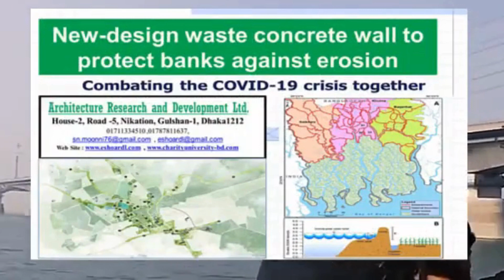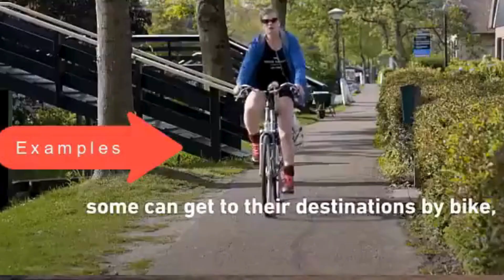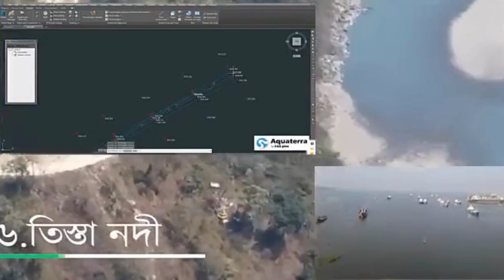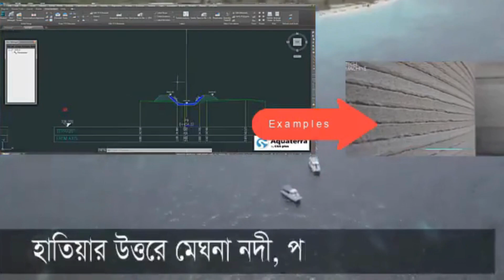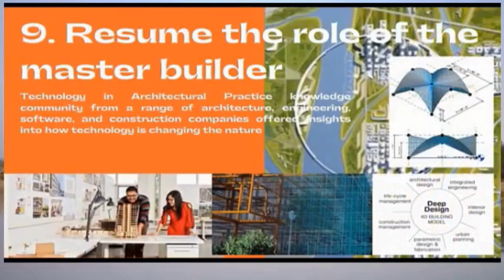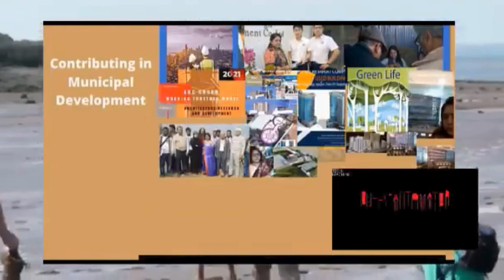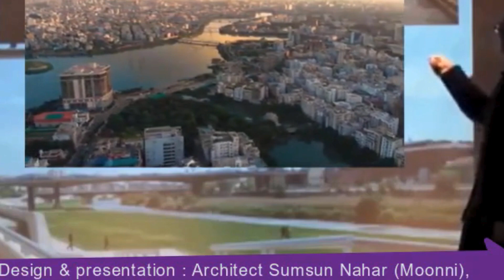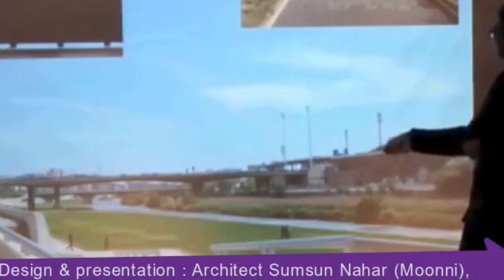RIVERSIDE-Sustainable business| ২০২৪ নদীর পাড়ের ব্যাবসা .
Top Eco-Friendly Business Ideas for a Sustainable Future
Welcome To ARD STUDIO RURAL ECO Jungle Builder.RIVERSIDE-Sustainable business| ২০২৪ নদীর পাড়ের ব্যাবসা .বাঁচাও নদী বাঁচাও দেশ

নরসিংদীর ডুপ্লেক্স বাড়ি নিয়ে আজকের স্বপ্নের নির্মাণ |

পাসপোর্টে ডলার এন্ডোর্সমেন্ট | Dollar Endorsement Policy For Bangladesh Passport |

Promotion | প্রমোশন | Ziaul Faruq Apurba | Safa Kabir | Rubel Hasan | Bangla New Natok 2020 !

ধীরে ধীরে বিকশিত হচ্ছে কাচ শিল্প | Glass Factory | Documentary Of Bogura | Glass Making | Ekhon TV!

এশিয়ার সবথেকে বড় সাফারি পার্ক | মাত্র ৫০০ টাকায় ঘুরে আসুন | The Largest Safari In ASIA !
⚠️⚠️জোনাকীর বাউলীতে😈কেউ হার্ট'অ্যাটাক🎯করলে কর্তৃপক্ষ দায়ী নয়😮😱|| MARSA 🆚 ZONAKI || Bus Race 💥🔥!

বিশেষ মুহূর্তে দুর্বল সঞ্চয় ভাই এর বাইক | MSI Vlogs |

ব্যাকবেঞ্চারদের সাথে টাংগুয়ার হাওর ভ্রমন 🇧🇩 - Dhaka To Sunamganj || Tanguar Haor Tour Plan || Part 1!

মাছ চাষ শুরু করার আগে কোন কোন বিষয়ে নজর রাখতে হবে | Fish Farming Business Plan!

2 দিন 1 রাত পাটা জালে মাছ ধরলাম 🐟 আর অসম্ভব মজা করলাম ।@SUNDARBANVLOG

Dubai 🇦🇪 To 🇮🇹 Europe দুবাই থেকে ইউরোপ বা কানাডা ১০০% আসতে পারবেন | দুবাই থেকে 🇨🇦 কানাডা !
দুধ থেকে কিভাবে ছানা মিষ্টি ও ঘি তৈরি হয় | Ghee | Misti | Chana | Perfect Chana Misti Ghee Make |

jobs in Bangladesh
design,home renovation,open plan,sustainable home,building a new home,working with an architect,sustainability,docs,Architect,sustainable architecture,sustainable architecture design,ecological architecture,ecology,vernacular,vernacular architecture

গাজীপুর এ সেকেন্ড হোম শেয়ার ওনারশীপ উইথ বিজনেস প্রমোশন  সহ মডেল নিয়ে আলাপ।
I am Sumsun Nahar Begum, known to everyone as Sumsun Nahar Moonni. I am operating ARD Studio Channel.  Through this channel, I try to answer various questions of general interest about sustainable development master plans, rural development, farm development, green architecture, trouble and tourism architecture, entrepreneurship development, work housing construction projects, etc. Besides, we give practical videos of on-site management, the use of building materials, installation, and landscape design.
 In this channel, you will find various architectural tips and tricks with current architectural career opportunities or videos about work or life-related things, Facts and Factors as well as some lifestyles.

The ARD Studio Channel sounds like a fantastic channel you have! It's great to see your focus on sustainable development, rural development, farm development, green architecture, trouble and tourism architecture, entrepreneurship development, work housing construction projects, and more.  ARD Studion Channel Providing practical videos on on-site management, building materials, installation, and landscape design can be very helpful for your viewers.

This channel may utilize certain copyrighted materials without explicit authorization from the rights holders. However, the materials used here are employed within the bounds of "Fair Use," as defined in The Copyright Act 2000, Law No. 28 of the year 2000 of Bangladesh, under Chapter 6, Section 36, and Chapter 13, Section 72.